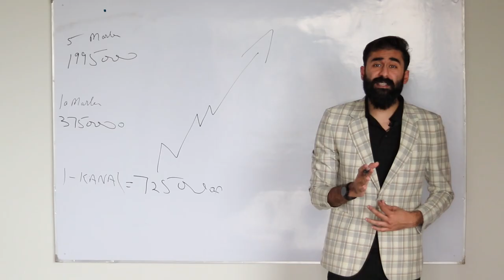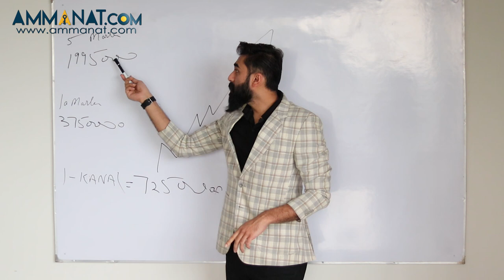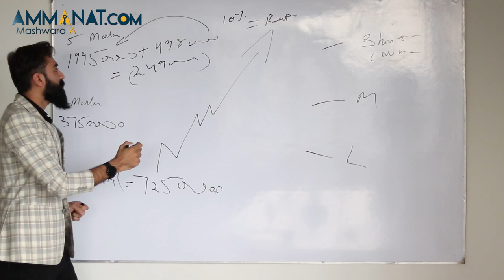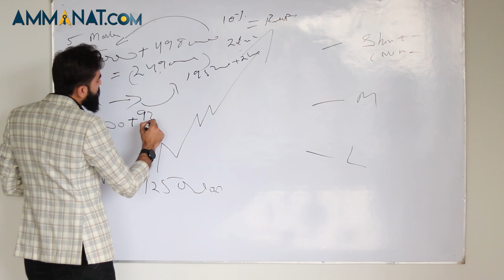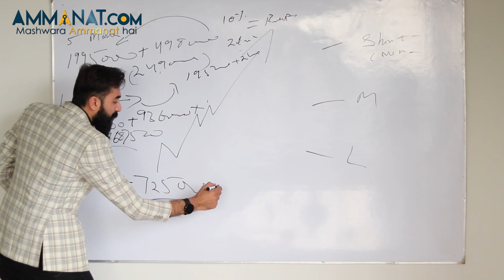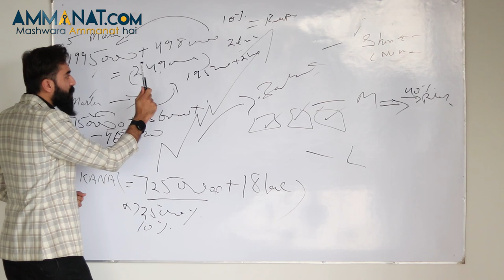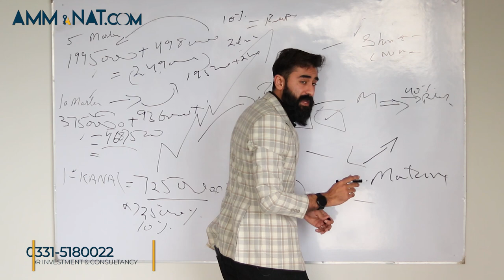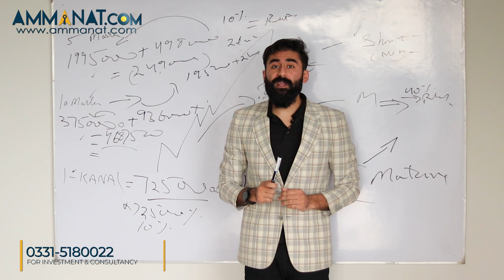Nova City Islamabad Prices are going to Increase by 20% approximately | (Good News) |Ammanat.com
If you are interested to buy land in Nova City, we have some great news for you. Nova City is thinking to bring some new pricing plans.  Don't miss your opportunity to stay prepared to grasp your land. Here we are with the current updates of pricing plans.